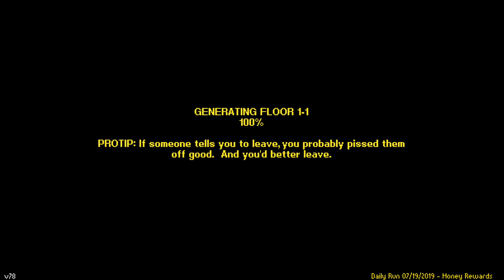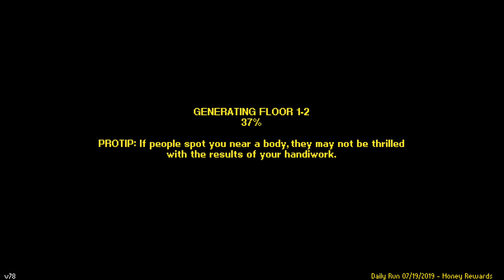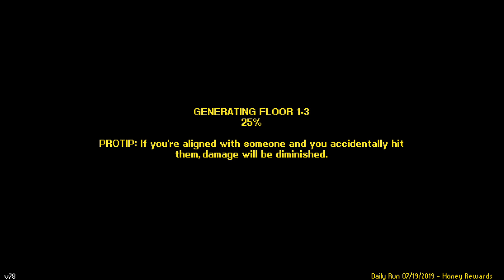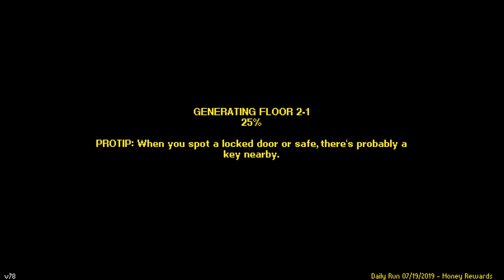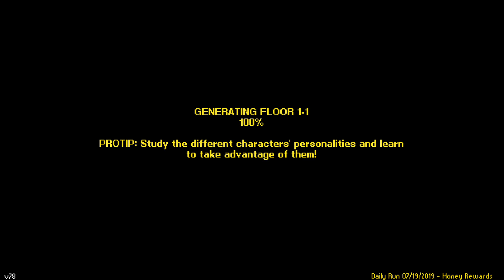Streets of Rogue XBOXONE